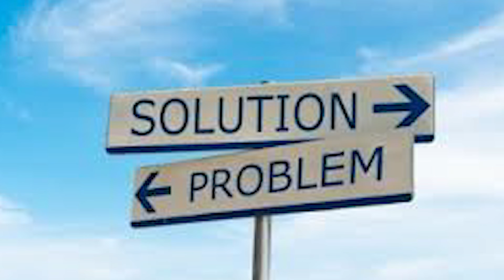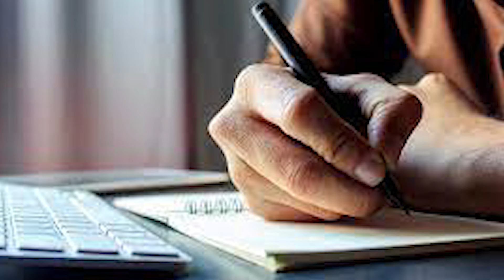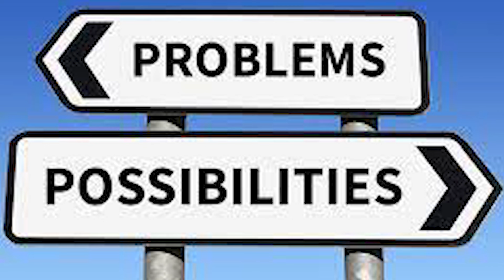How to solve problems in your life?/Tips to overcome problems/ Malayalam motivation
Everyone has problems in life... some of them requiring new and effective solutions... Here are some effective tips to solve your problems... Must watch..
Be Happy 😊 Be positive 😇 and Be Confident 😍